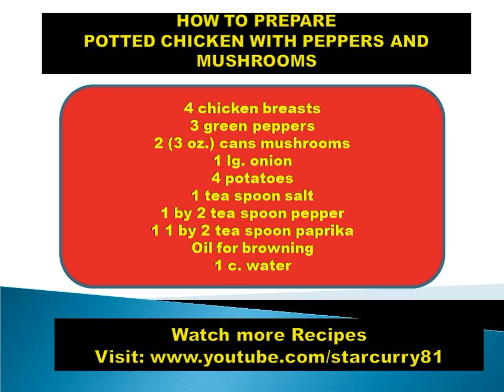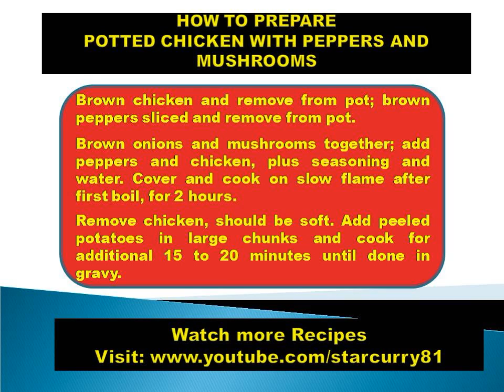HOW TO PREPARE POTTED CHICKEN WITH PEPPERS AND MUSHROOMS